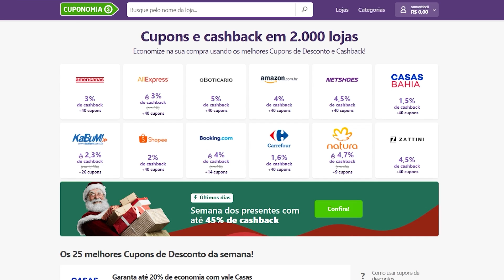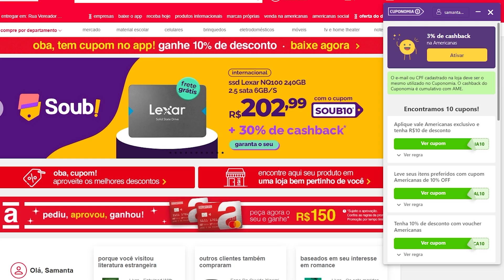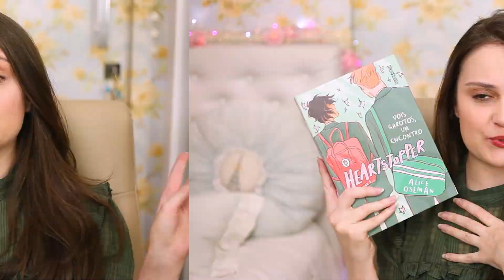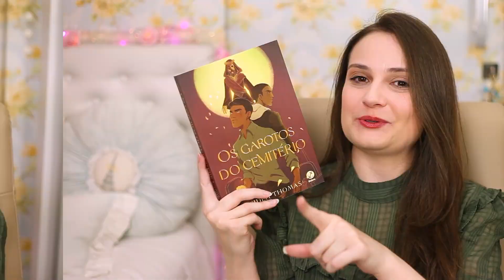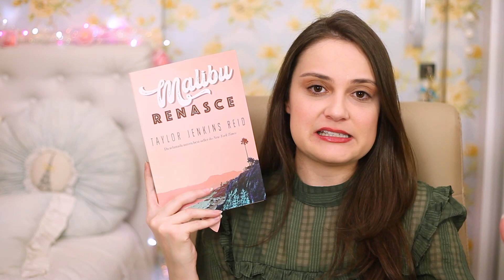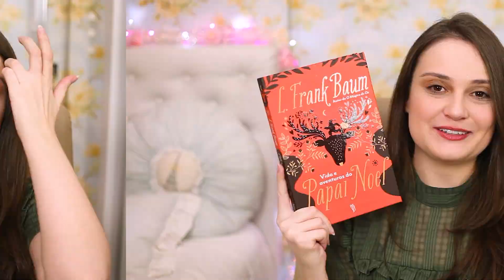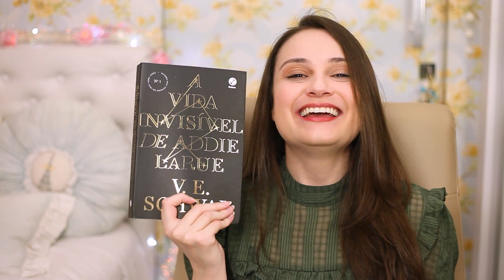BOOK TAG NATAL DO LEITOR l Samanta Belletti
É claro que não poderia faltar uma TAG Natalina por aqui, né?
Quem criou essa TAG, foi a @GlauciaCassia e a @namanita!

TAG NATAL DO LEITOR

▪️Lareira - Um livro que trouxe aconchego, o famoso "quentinho no coração"
▪️Ceia - Uma história que deu fome ou vontade de comer algo específico
▪️Presentes - O livro mais desejado do ano
▪️Árvore de Natal - Uma história que foque na trama familiar
▪️Pisca-pisca - Um livro que encantou pela capa, mas acabou não sendo tudo o que você esperava
▪️Véspera de Natal - Um livro para ler no mês de dezembro
▪️Amigo secreto - Uma história que te surpreendeu em 2021
▪️Panettone - Um livro que divide opiniões
▪️Filme de Natal - Um filme para assistir no mês de dezembro